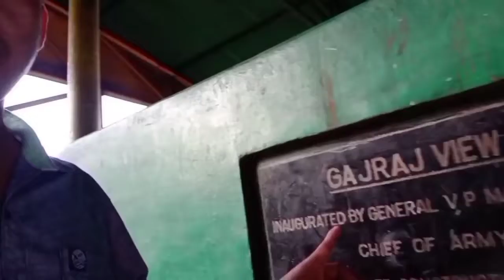My first vlogs 🤗